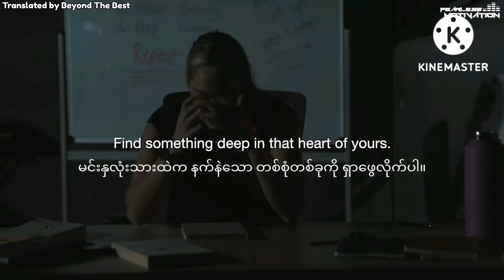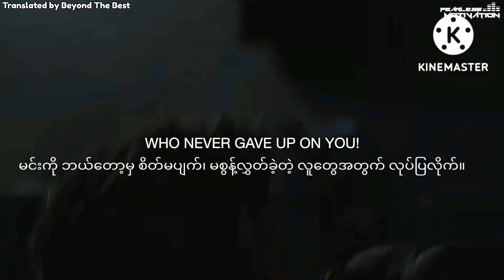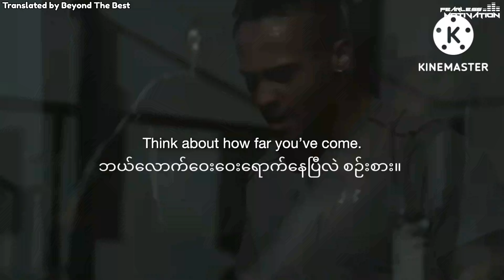Keep Going! (ဆက်ကြိုးစား!)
Original Video from @TeamFearless
ရှေ့ဆက် မကြိုးစားချင်တော့ဘူးလား?
စိတ်ဓာတ်တွေ အရမ်းကျနေပြီလား?
ပင်ပန်းလွန်းနေပြီလား?